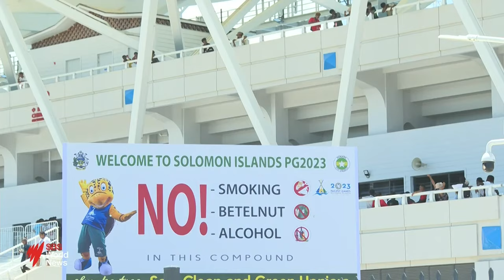Sol2023 Pacific Games XVII | Pacific Games Preview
17 November 2023 |  Stefan Armbruster reporting for SBS as the Pacific Games are about to start in the Solomon Islands - the biggest Pacific Games in its 50 year history.